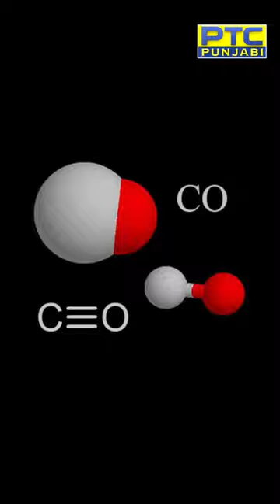ਤੁਹਾਡੀ ਜਾਨ ਲੈ ਸਕਦਾ ਹੈ Mosquito Coil | PTC Punjabi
ਤੁਹਾਡੀ ਜਾਨ ਲੈ ਸਕਦਾ ਹੈ Mosquito Coil |